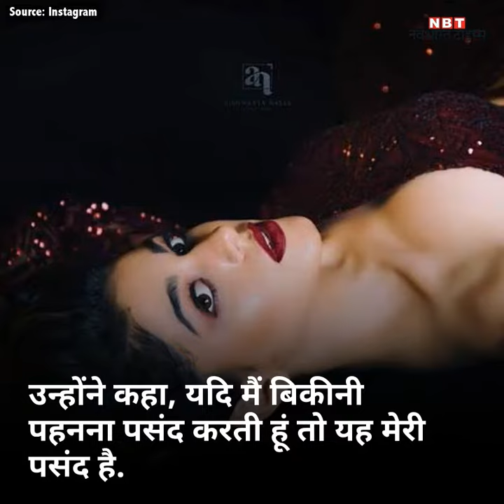पूजा बेदी की बेटी आलिया फर्नीचरवाला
पूजा बेदी की बेटी आलिया फर्नीचरवाला की बोल्ड तस्वीरें